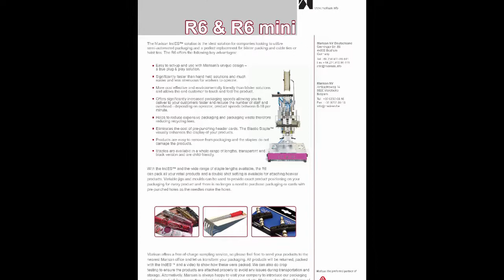R6mini - pressure foot - Marisan - der Spezialist für Verpackungsmaschinen mit elastischen Heftfaden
Das Elastic Staple™ Befestigungssystem (zusammen mit dem Applikator VNS (Variables Nadel System), bietet für industrielle Verpackungsvorgänge eine arbeits- und materialsparende Alternative zu Wickeldraht, Metallklammern, Blister- und Skinverpackungen, Kabelbindern und anderen konventionellen Befestigungstechnologien.

Dieses neue System befestigt effektiv Artikel wie Haushaltswaren, Spielzeug und Werkzeug auf SB-Verpackungen wie z.B. Headerkarten. Es kann vom stationären manuellen Arbeitsplatz bis zur vollautomatischen Verpackungsstrasse genutzt werden.
Erübrigt den Einsatz von kundenunfreundlichen Metallklammern
Ersetzt umständliche Bindedrähte und Kabelbinder